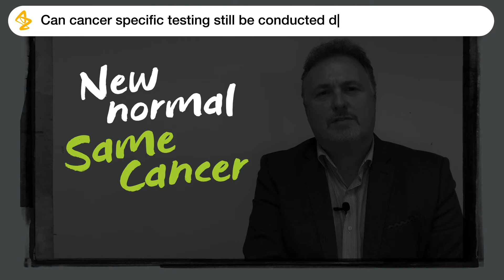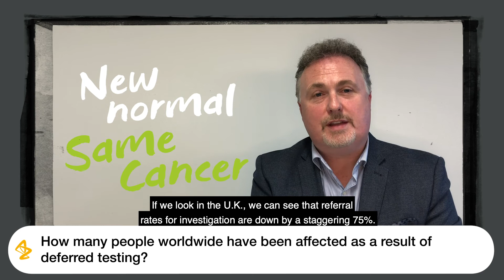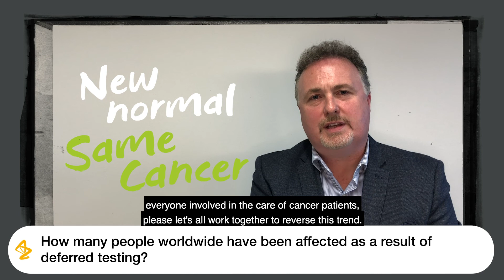The top-searched questions on cancer and COVID-19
While the world adapts to a new normal, cancer has remained the same. Rates of cancer screening and diagnosis have fallen worldwide and together with the oncology community we need to get cancer care back on track. Watch Dr. Adrian as he addresses the most asked questions on cancer and COVID-19.

Don’t wait. Contact your doctor. Get checked.